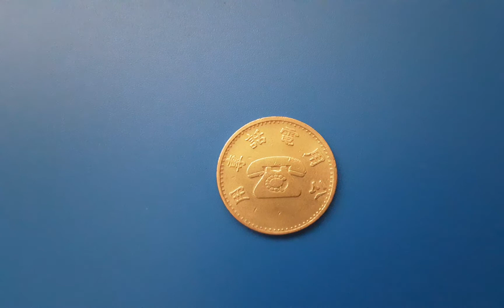TAIWAN, TELEPHONE TOKEN, c.1974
Taiwan, telephone token, no date (c.1974?)